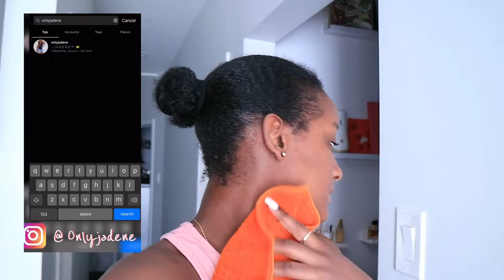YOU SEE THAT I AM STRUGGLING - WHY SAY THAT | All Things Jadene 🇯🇲